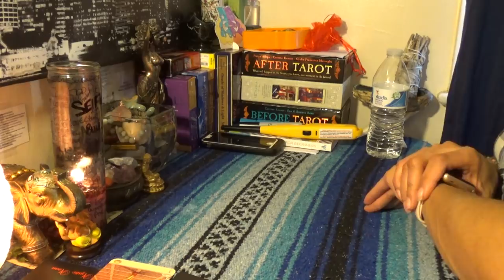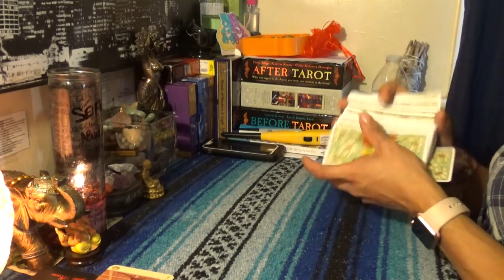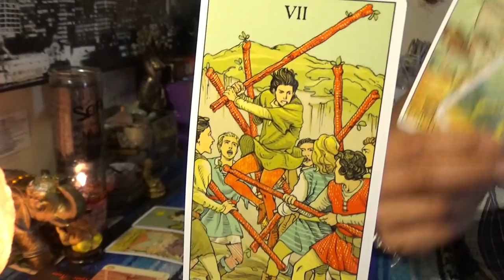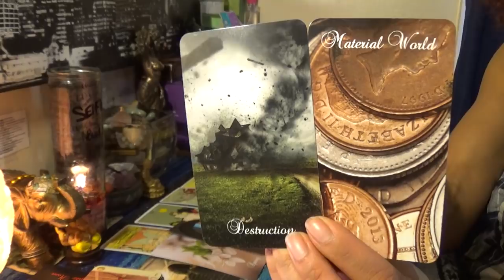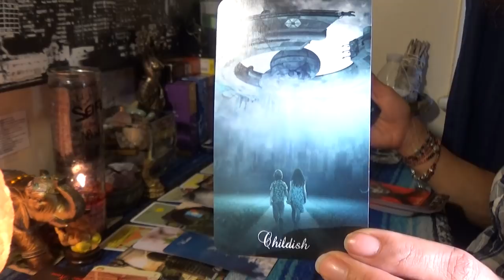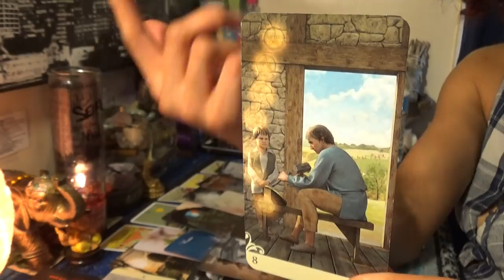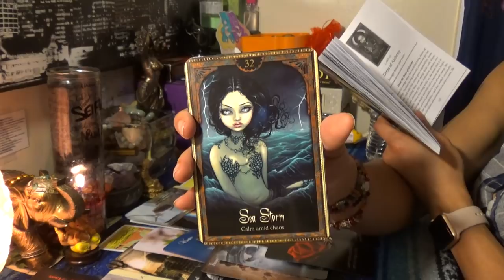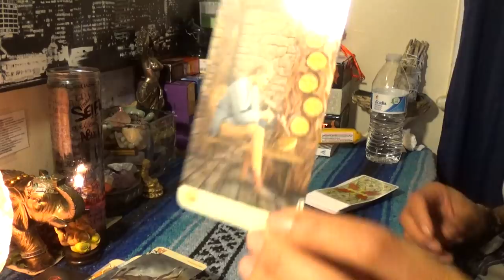♋️CANCER MOST VIEWED FEB 2019 BONUS VIDEO♋️I REALIZE I NEED TO GROW UP BECAUSE I STILL LOVE YOU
♋️CANCER MOST VIEWED FEB 2019 BONUS VIDEO♋️I REALIZE I NEED TO GROW UP BECAUSE I STILL LOVE YOU...👉🏾👉🏾👉🏾watch the full video on YouTube 💁🏽‍♀️Make sure you like and subscribe to my YouTube so you don’t miss a thing